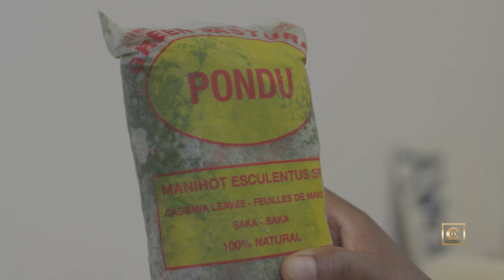SUPER MARCHE LA PROMESSE